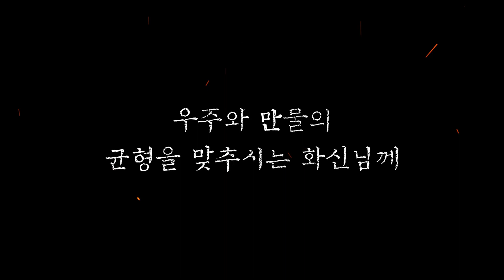신세계로부터(From the Gods World, 2021) 메인 예고편 [정하담X김재록 주연 미스터리 드라마][2023-12-20 개봉]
신세계로부터(From the Gods World)

“여러분 믿으셔야 합니다.”

화신교 교주 신택과 함께 탈북한 명선. 두 사람은 한 시골 마을에 정착하게 된다. 눈이 보이지 않는 신택은 알 수 없는 누군가와 대화를 하고 그런 신택을 보필하며 아들의 부활을 준비하는 명선은 결국 마을 사람들과 충돌하는데…

믿는 자와, 믿지 않는 자. 믿으라, 그러면 보게 될 것이다.